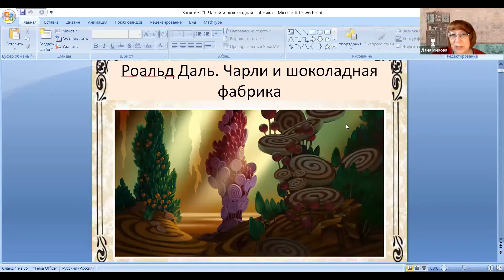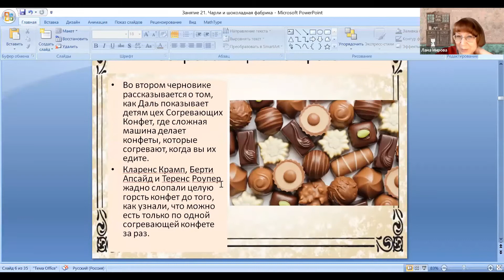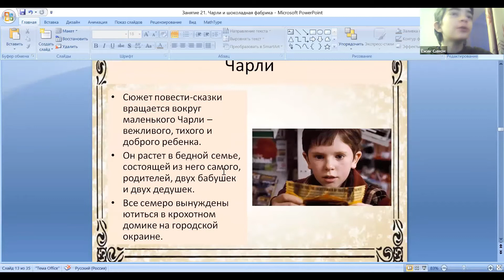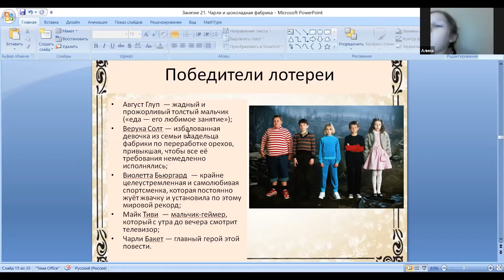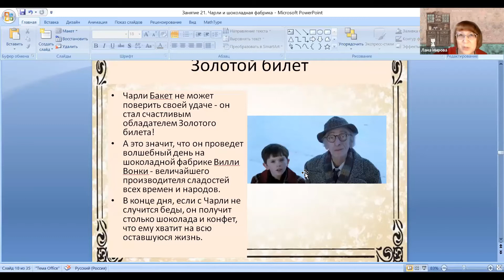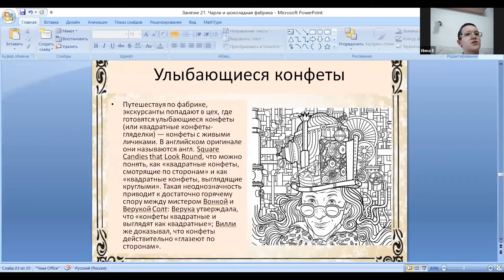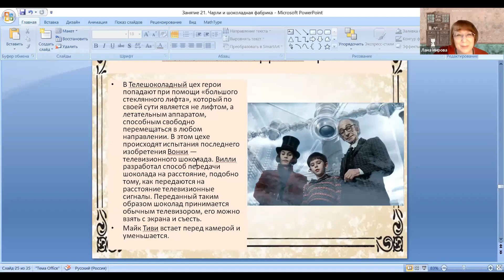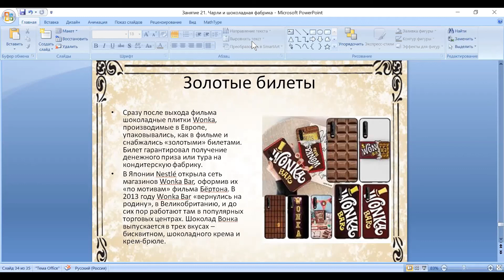Чарли и Шоколадная фабрика ▶ Русский язык и литература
Дорогие друзья! Сегодня на заседании литературного клуба «Классики-фанфики»!

💥Любите ли вы шоколад?

🍩А хотите ли вы пройтись по необыкновенной шоколадной фабрике!

🍩Итак, в пятницу у нас книга Роальда Даля "Чарли и шоколадная фабрика"!

🍩Мы поговорим о книге, а также попробуем придумать свои необычные и волшебные сладости!